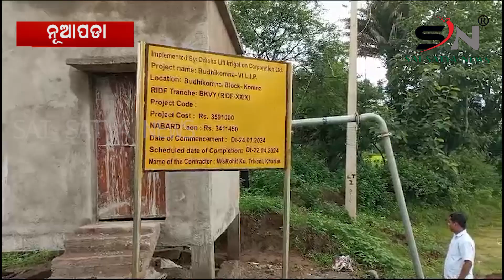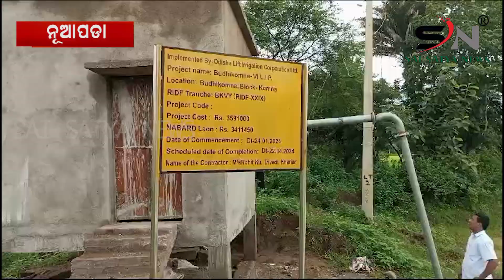ଉଠାଜଳସେଚନ ପ୍ରକଳ୍ପ କାର୍ଯ୍ୟରେ ଅନିୟମିତତା, ||SAI SATYA NEWS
ଉଠାଜଳସେଚନ ପ୍ରକଳ୍ପ କାର୍ଯ୍ୟରେ ଅନିୟମିତତା,  ||Irregularities in the operation of irrigation projects ||